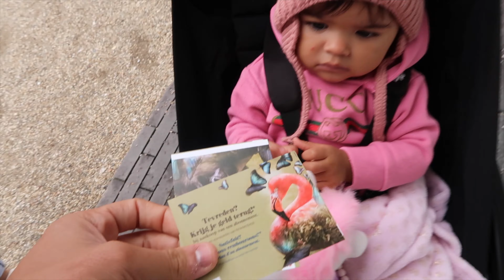ABELLA TOOK HER FIRST STEPS IN BELGIUM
Abella took her first steps in Belgium!!! We can't believe how fast time has gone by, Abella just turned 11 months and we caught her first steps on camera! We are so excited for our baby girl to start walking and we could not be more proud of her for achieving yet another milestone in her development. One of the most amazing things about traveling as a family is sharing memories like this all around the world! We are so happy we can share these joyful moments with you CAN FAMILY!

►Places to see in Belgium:
ZOO Antwerpen

We can't wait to share our next travel adventure with you CAN Fam!

THE CAN FAMILY TRAVELS